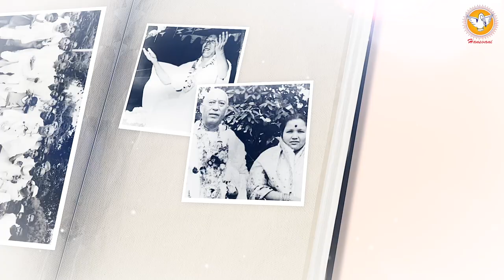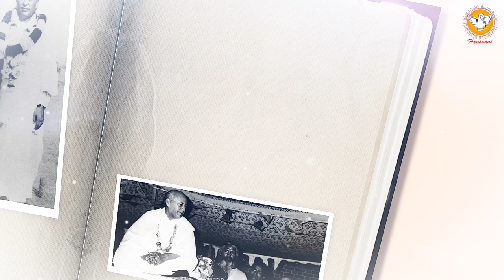सब नामों से है आला श्री हंस का नाम निराला | Shri Hans Jayanti Special | Hansvani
Hansvani is a channel that aids in stirring our souls towards the universal values of love, devotion, harmony, humanity, patriotism, and above all spirituality. It aims to achieve these by stimulating the mind through thought-provoking performances of Indian traditional art forms that present our rich cultural heritage in the form of music, dance, and theatre that bring us closer to divinity whilst sharing socially relevant messages relevant in today’s world.

Hansvani is a subset of our central channel “Manav Dharam" that aims to reveal the core universal expanse of society, spirituality, and religion under the aegis of Spiritual Master Shri Satpal Ji Maharaj.

Credits
Bhajan : Sab Namo Se Hai Aala
Lyrics : Om Prakashji
Composer : Rachna Kannodia
Singer : Shruti Soni
Chorus : Neelam, Poonam, Chhavi, Sheela
Video Editor: Suyogya Rai
Music Label : Manav Utthan Sewa Samiti

Lyrics

सब नामों से है आला , श्री हंस का नाम निराला
अमृत का है प्याला , श्री हंस का नाम निराला

घट घट में इसको ध्यावो , हंस नाम से मुक्ति पावो
घट का तुम खोलो ताला , श्री हंस का का नाम निराला

ऋषि मुनि ने इसको ध्याया , और व्यास पाराशर गाया
स्वयं राम ने फेरी माला , श्री हंस का नाम निराला

वह घट घट का है राजा , जहां बाजे अनहद बाजा
वहाँ रहता सदा उजाला , श्री हंस का नाम निराला

गुरु हंस से ज्ञान पाए , वह हंस नाम बतलाए
हुआ ओम प्रकाश मतवाला , श्री हंस का नाम निराला